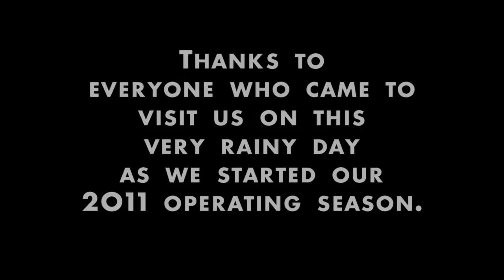Opening Day 2011!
On what turned out to be a very soggy Sunday, the R&GVRRM opened its 2011 ride season with its partner, the New York Museum of Transportation on May 15, 2011.    Even with the cold and soggy conditions, many visitors came out to ride and to also check out the Dinosaur Train activities at the NYMT being done in partnership with WXXI Kids, our local PBS station.
For the R&GVRRM's portion of the ride, the train consisted of ex-Lehigh Valley Railroad ALCO RS-3m and one of the museum's ex-New York Central 'Empire State Express' coaches.    This video highlights the R&GVRRM operation around the museum's Industry yard on this very raining day.
The R&GVRRM & the NYMT are now open Sundays through the end of October.   We hope you will come see us soon!

Capture: Kodak PlaySport ZX5